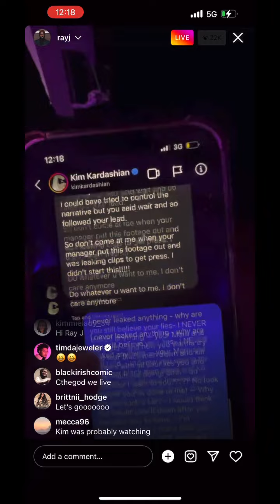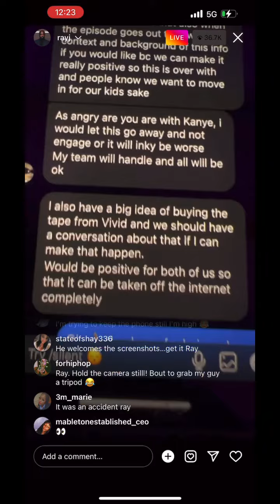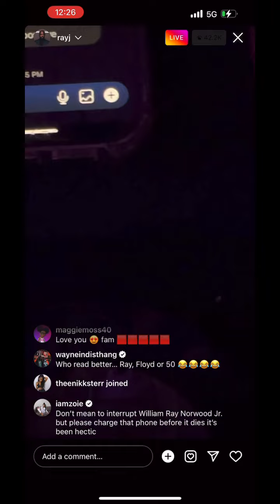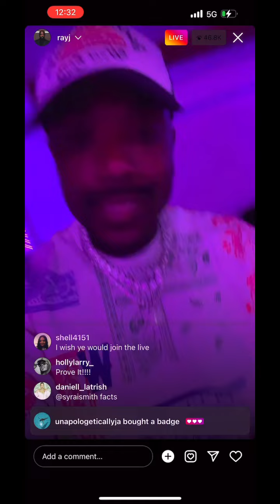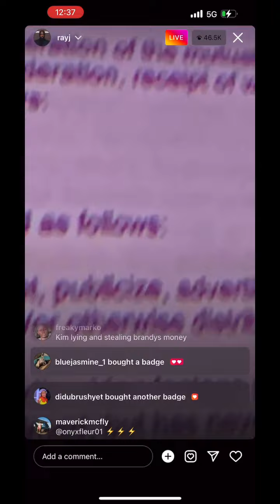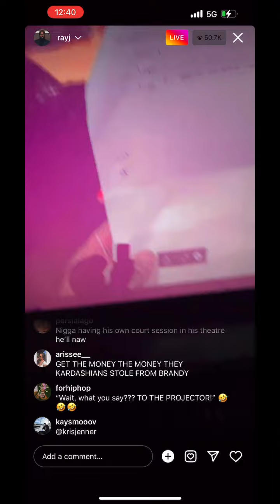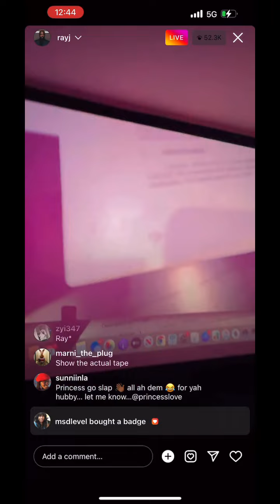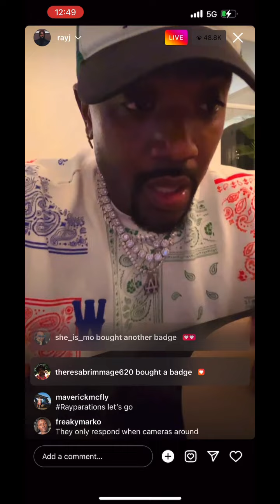Ray J exposes Kris Jenner involvement in sextape Contract & Kim K dms